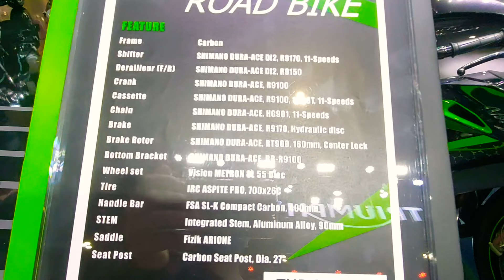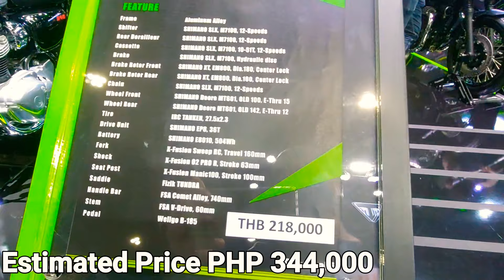New Kawasaki E-MTB/Road Bike | Estimated Price 344k to 550k [walkaround]